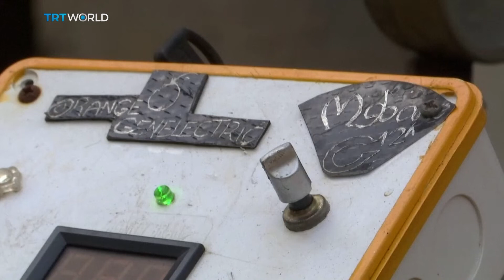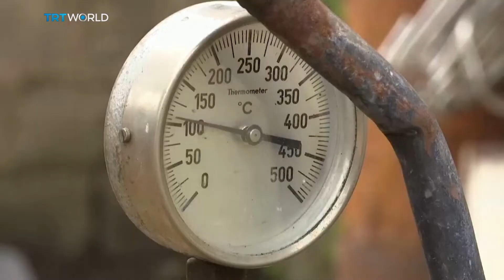Nigerian inventor offers solution to blackouts | Money Talks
The lack of reliable electricity has been a major hurdle to Nigeria's economic development. Millions of homes and businesses in Africa's most populous country use generators to keep the lights on. It's a challenge one self-taught inventor has spent decades trying to solve. PM has more on the invention.